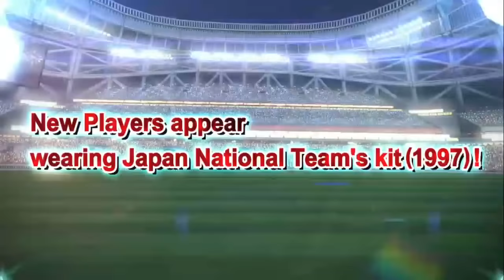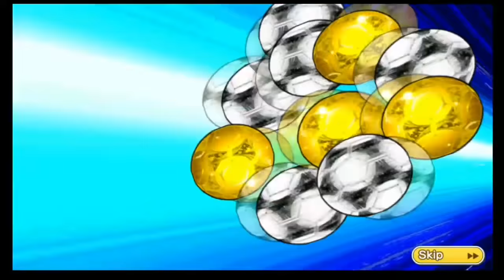Gacha 6 Steps Samurai Japan 97 Part 3 - Another Account ~ Captain Tsubasa Dream Team